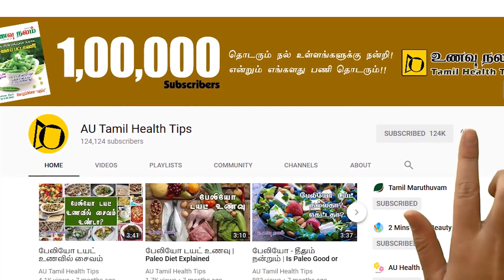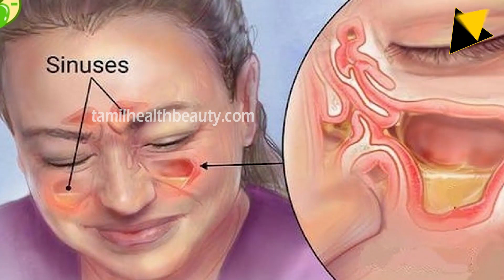Immunity Improvement Food | Immunity Improvement Food in Tamil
Immunity is a major problem for many, especially in the rainy or monsoon season. Such persons are often affected by cough, cold, or fever. Home remedies for such persons to take are available in Ayurveda and immunity improvement food/ Immunity improvement food in Tamil is also available in Tamil Medicine. Such immunity improvements foods are available as herbal tea, herbal soup etc,. These can be prepared easily at home and taken to improve immunity.